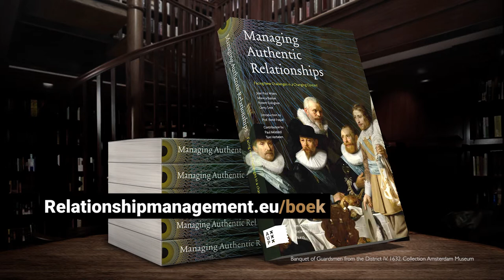What we can learn from 17th century networking; small closed trust-based networks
The Deputy Director of the Hermitage Amsterdam, Paul Mosterd, about networking and relationships in the 17th century as seen on this militia painting 'Banquet of Guardsmen from the District IV under Captain Jacob Backer and Lieutenant Jacob Rogh' by Nicolaes Pickenoy (1632, canvas, 198 x 531 cm, collection Amsterdam Museum).

In March, Amsterdam University Press published the book 'Managing Authentic Relationships; Facing New Challenges in a Changing Context'. A book about networking and relationship management written by Jean Paul Wijers, Monica Bakker, Robert Collignon and The book about relationship management 'Managing Authentic Relationships 'Gerty Smit and with contributions by among others Prof. René Foqué, Paul Mosterd, Paul Spies and Tom Verbelen. The book focuses on building and managing a strong network and reciprocal relationships for the entire organisation by implementing a professional relationship management approach at strategic, tactical and operational level. The book is written for those who have the responsibility within an organisation for the management of a professional business network.

The cover of the book is the 17th century militia painting by Nicolaes Pickenoy. In the book Managing Authentic Relationships there are three more militia paintings, all perfect examples of 17th century networking. The Deputy Director of the Hermitage Amsterdam, Paul Mosterd, writes about it in the book: "The paintings served as a kind of LinkedIn on the wall for citizens at the time."

The paintings are not only relevant as a historic example of networking, these provide us with a vision on the future of networking as well. A vision that is explained by Monica Bakker in Chapter 1: “The expectation of networks of the future is that they will be more closed and centered around a certain shared purpose in so-called high-trust value networks creating both social and financial capital to support their cause. The seventeenth-century network of friends and outsiders probably looks very dated at first but it is actually coming back."

- Become a member of our international online network of relationship management experts

ISRM
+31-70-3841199